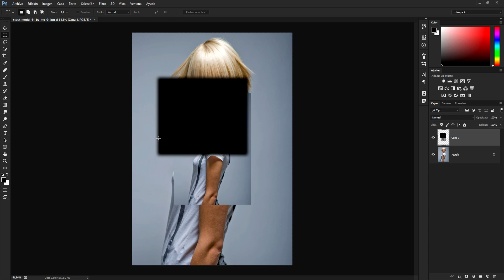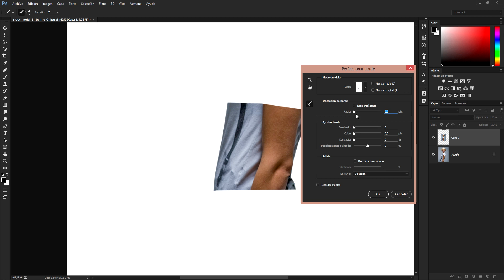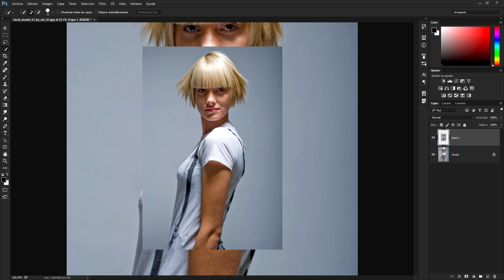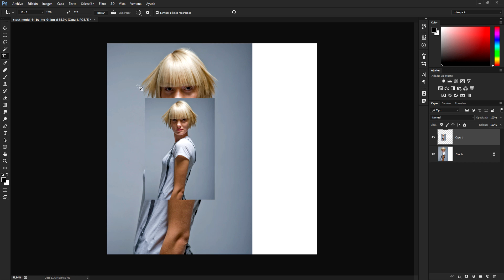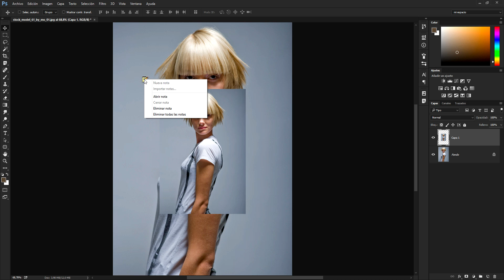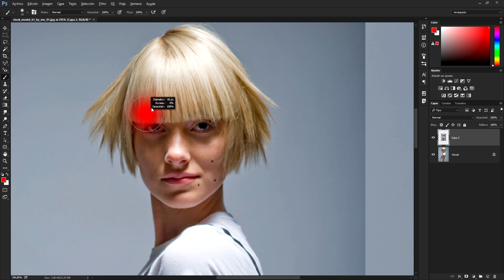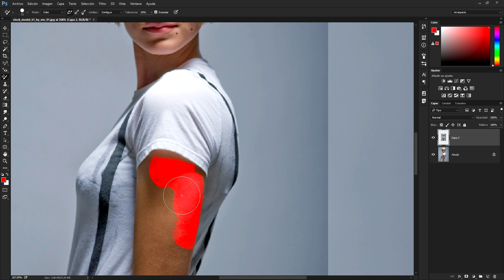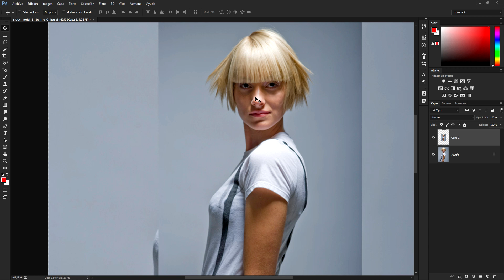Photoshop Tutorial Conociendo Las Herramientas Parte 1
En este tutorial de Photoshop vas a conocer la mayoría de las herramientas y como funcionan para que tengas un mejor entendimiento de ellas. El tutorial va enfocado mayormente a esas personas que apenas están empezando a usar Photoshop.